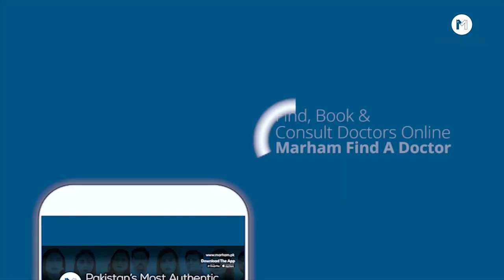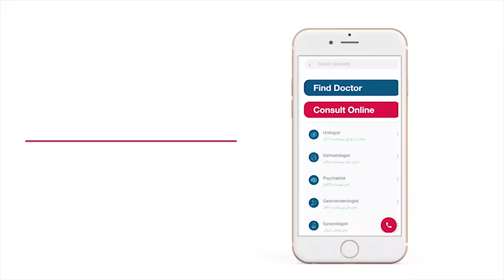Depression Treatment In Urdu | Depression Ka Ilaj | Depression Causes & Symptoms | Dr.Huma Aslam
Depression Treatment In Urdu | Depression Ka Ilaj | Depression Causes | Dr.Huma Aslam

Depression is a common and serious mental illness. People who experience depression feel negative about themselves, that they cannot do anything in life, they should die they face these kinds of thoughts. Depression has become the most common mental illness in our society. It causes a persistent feeling of sadness. It's important to treat depression on time as it can also affect the relationships of a patient.

In this video, Dr. Huma Aslam, a Consultant Psychiatrist, discusses depression in detail. She explains its cause, symptoms, and treatment.